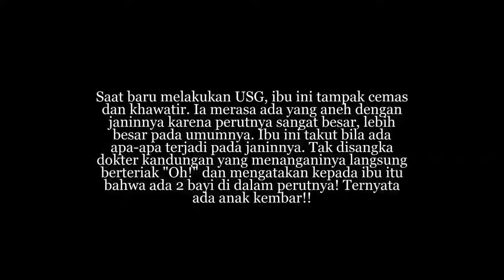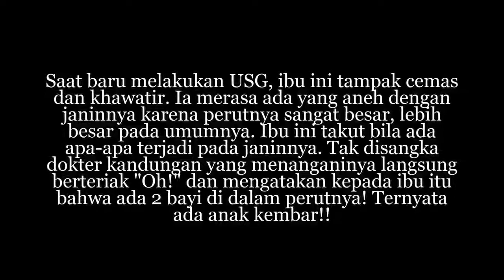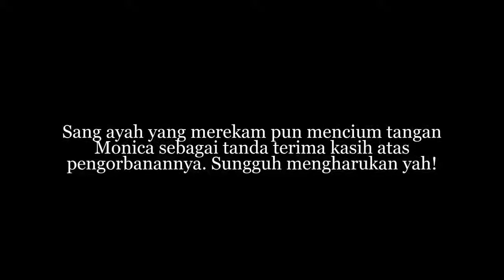Ia Deg-degan Pertama Kali USG Kandungannya Begitu Dokter Memberitahunya Kondisi Janin di Luar Dugaan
Para calon ibu pasti sangat takut bila ada terjadi apa-apa pada bayinya. Jadi tentu saja mereka mengharapkan dokter kandungan mengatakan bahwa kondisi janin mereka sehat dan tidak bermasalah. Seorang ibu bernama Monica Price yang sedang hamil pun memeriksa USG untuk pertama kalinya saat kehamilannya sudah di usia 9 bulan 4 hari. Tak disangka dokter memberitahukan ia kabar bahagia yang membuatnya menangis penuh haru.